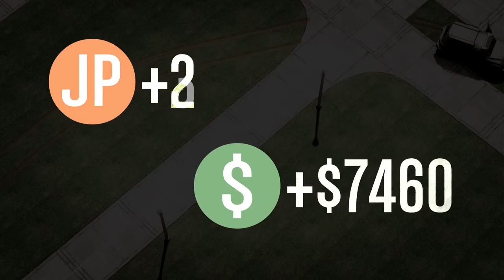Gee ee aye